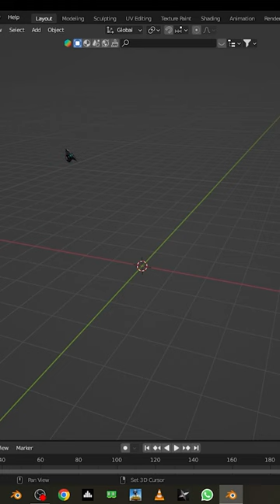MAKING ROOF TOP IN BLENDER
hello gyz ...

in this tutorial you will see how i create this roof top in blender in just 60 sec.So if you want to create your own so this tutorial is or beginners to learn how to work with this thank you...THANK you